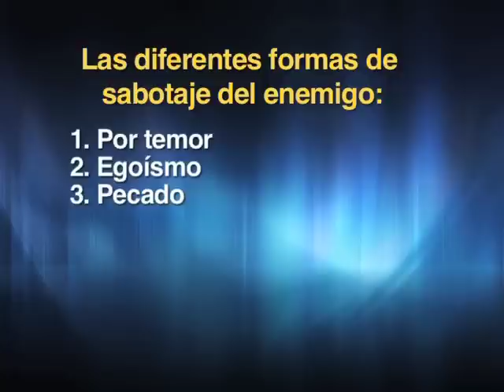El Sabotaje Parte 3 - Pastor Ruddy Gracia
Consigue predicas como esta y más a traves de la página web del Pastor Ruddy Gracia.